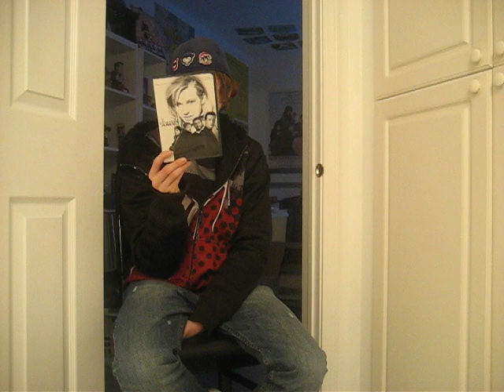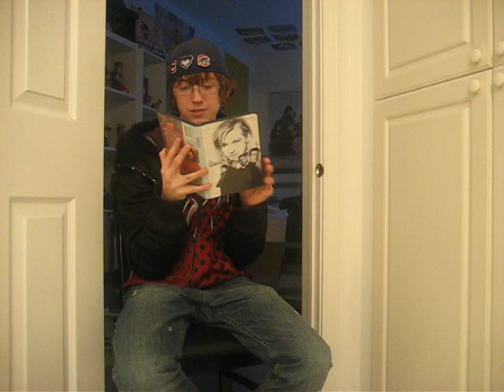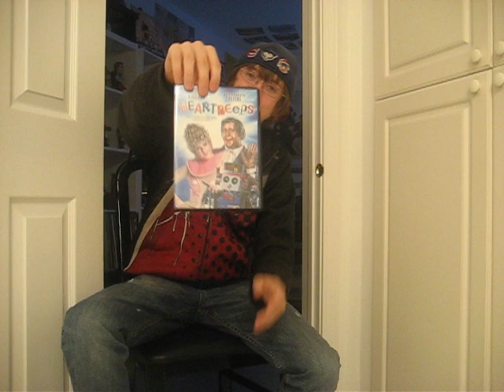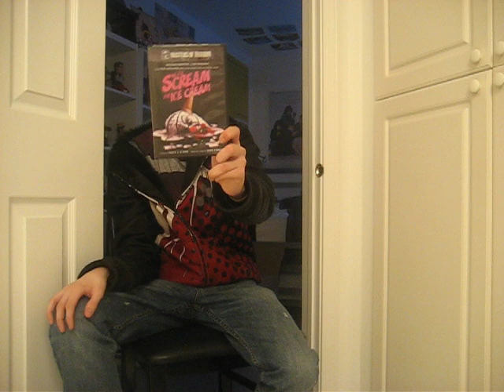Bluray/DVD Update 3/31/11 Part 2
Hey everyone!
Heres part 2 of my March 31st DVD Update!!

Jeremy